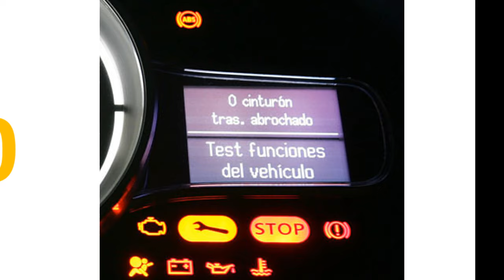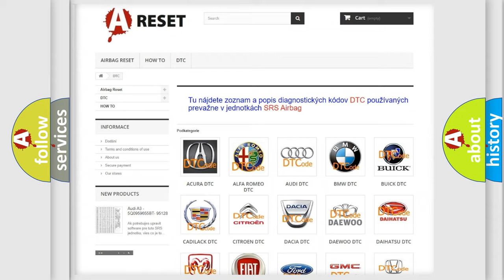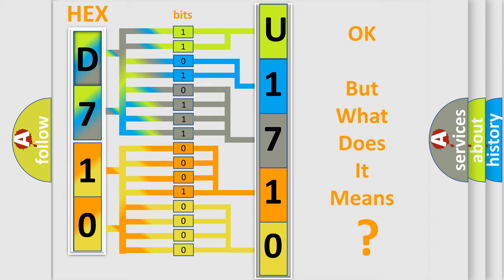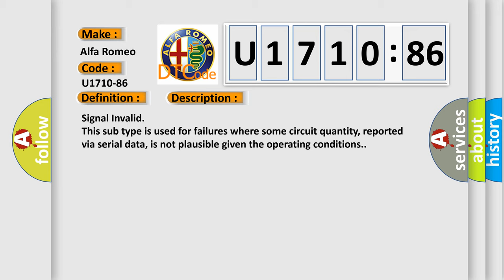DTC Alfa-Romeo U1710-86 Short Explanation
Contents:
0:21 Basic DTC analysis according to OBD2 protocol standard.
1:48 Insight into programming
2:58 A diagnostically understandable description of the Diagnostic Trouble Code
3:05 Basic error definition

Make:
Alfa Romeo
Code:
U1710-86
Definition:
Automatic Climate Module Acm-Signal Invalid
Failure Type:
Signal Invalid